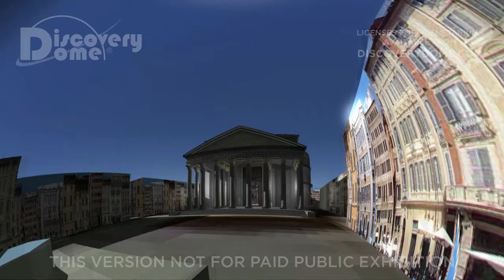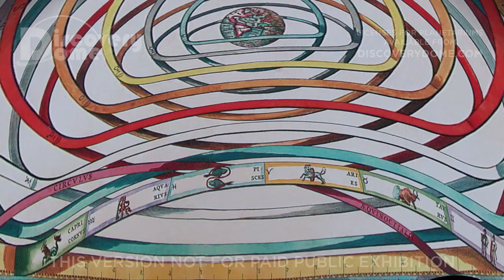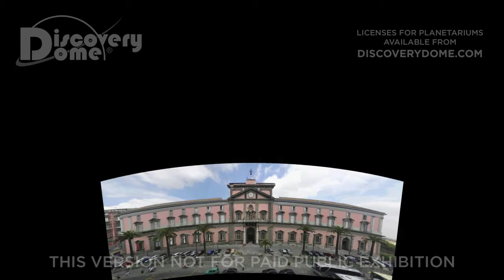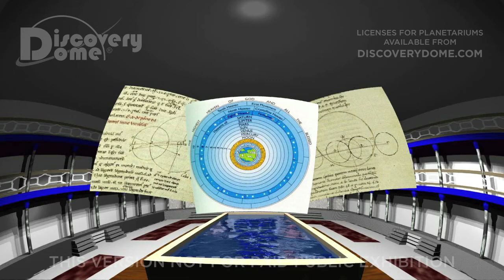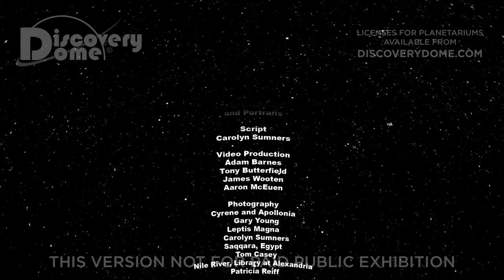Amazing Astronomers Of Antiquity [TAMIL]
AMAZING ASTRONOMERS OF ANTIQUITY is a planetarium show about seven giants in the history of Astronomy.

Did you know that over 2,000 years ago ancient astronomers knew the Earth was round, measured its diameter and distance from the sun, created an accurate star map with magnitudes, knew the length of the year to the precision of our modern calendar, and developed a method for predicting eclipses? Sailors navigated by the stars and some astronomers thought that the Earth orbited the Sun.

AMAZING ASTRONOMERS OF ANTIQUITY is a journey of discovery from the Pantheon to the Library of Alexandria, the streets of Leptis Magna, a special statue in Naples, a ship on the Mediterranean and a pyramid in Egypt. All reflect the wisdom of ancient astronomers.

Discover how the Pantheon is an astronomical instrument, how Eratosthenes measured the Earth's circumference, how the Saqqara Step Pyramid depicts the turning stars, who first said that the Earth orbits the Sun, and who created the Antikythera Mechanism with dials and gears to predict motions of the sun, moon and planets.

The seven most AMAZING ASTRONOMERS OF ANTIQUITY are responsible for most of the astronomy we still use everyday: watching sunrises, sunsets and the phasing moon; counting days, months and years; predicting the seasons and eclipses; gazing at the stars overhead and even reading horoscopes. Join in celebrating these amazing discoveries.